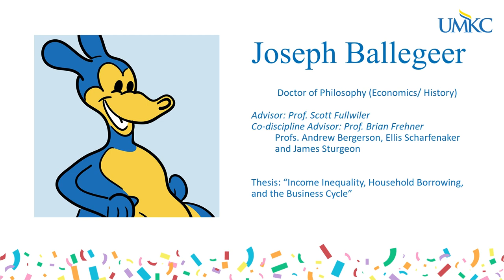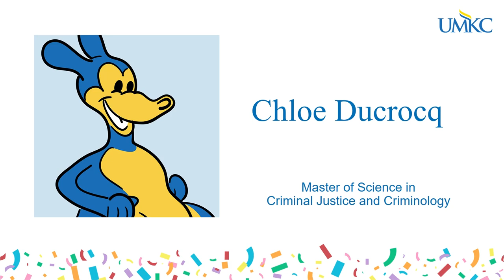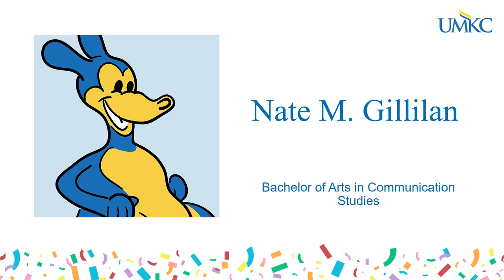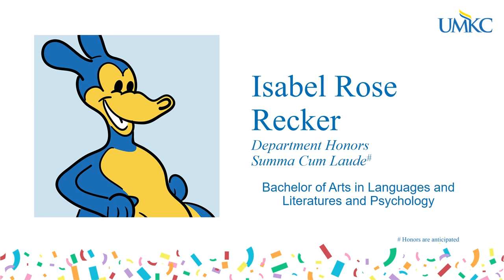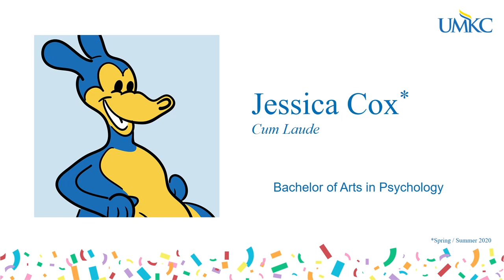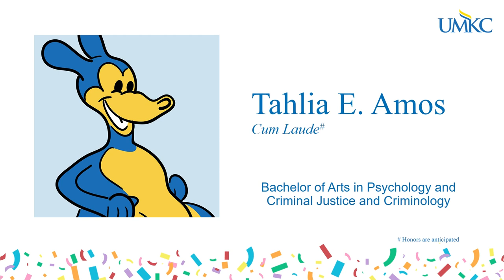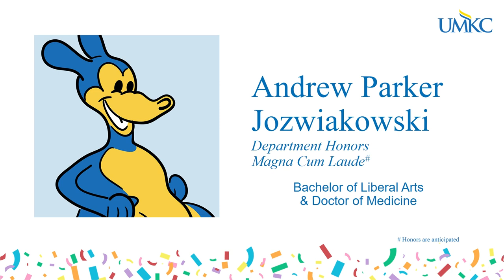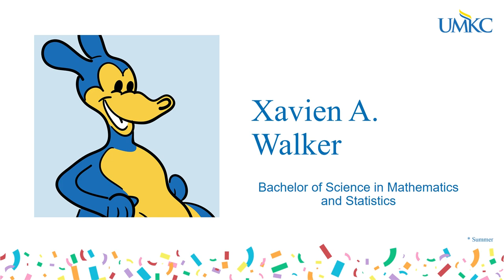College of Arts and Sciences Fall 2020 Recognition Video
This video is the recognition ceremony for students graduating from the College of Arts and Sciences at The University Missouri-Kansas City in Fall 2020